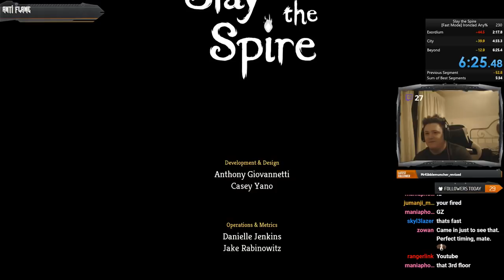Slay the Spire Speedrun - 6:21 [Former WR]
Parts of the video are muted to block copyrighted music, so this can be viewed by everyone - sorry for anyone who wanted to listen to me!

UPDATE: ForgottenArbiter wasn't going to let this stand, but he's gone and absolutely obliterated the World Record by the biggest margin (with a RIDICULOUS time of 5:37) so far after figuring out a way to consistently fight the same bosses. Needless to say, I'll be adopting his method from now on!

After breaking the StS Ironclad World Record earlier in the stream, and subsequently doing a few Twitch Picks runs to blow off some steam, I said I'd do three more runs before heading off.

This was run number two...